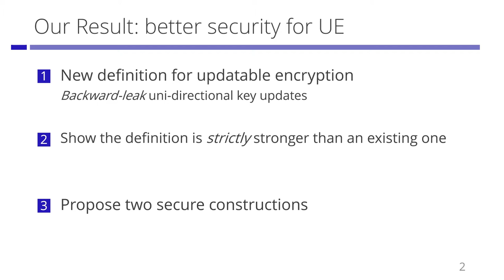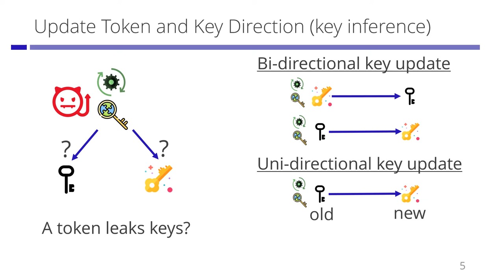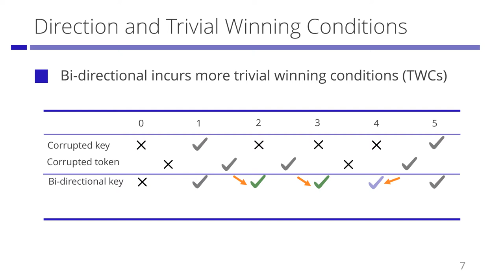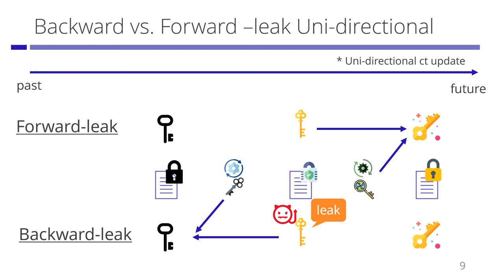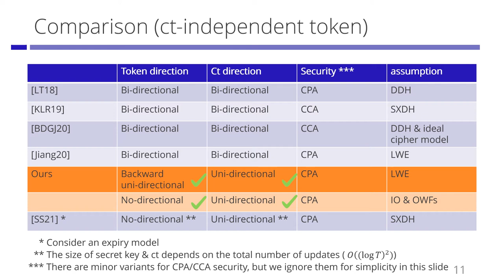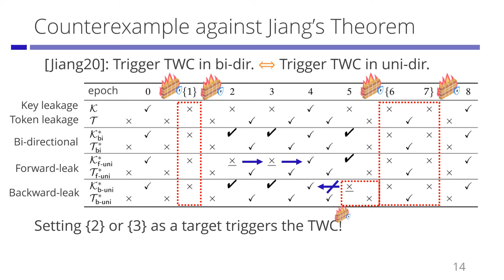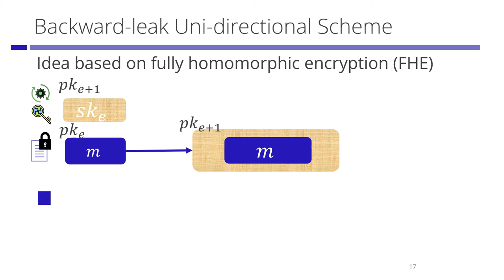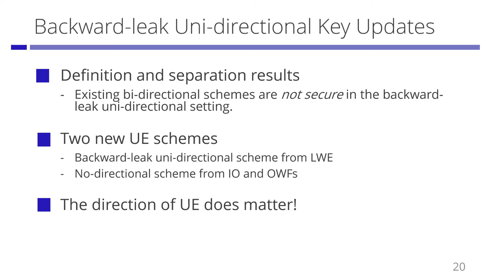The Direction of Updatable Encryption Does Matter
Paper by Ryo Nishimaki presented at PKC 2022